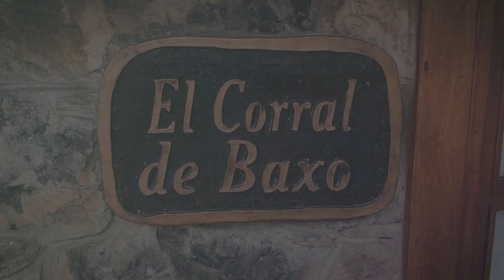El Corral de Baxo